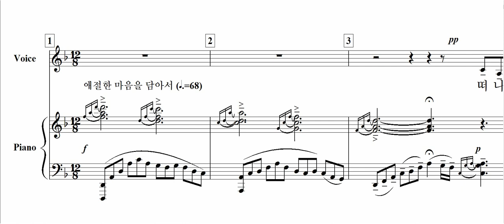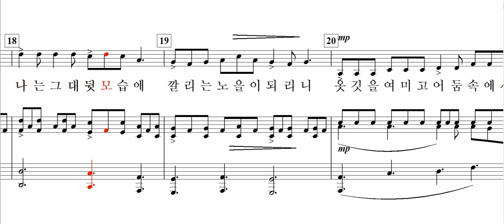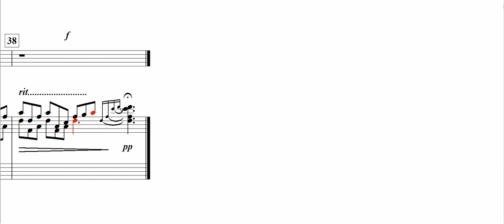이별 노래(정호승 詩. 박지영 曲)